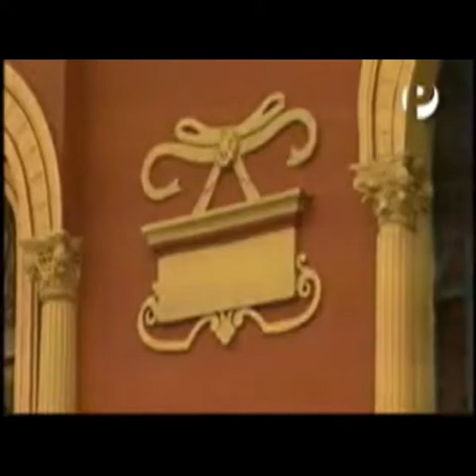Casa Rosell-Ríos - Barranco, Lima, Perú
La Casa Rosell-Ríos fue construída entre los años 1909 y 1912, momento en el cual Barranco empezaba a perfilarse como lugar de veraneo de las familias adineradas de Lima. Esta etapa constituye una de de las épocas de mayor auge para Barranco que duraría hasta el año 1920 aproximádamente.
Mandada a construir por el señor Juan Esteban Ríos con el arquitecto francés H. Ratouin, quien posiblemente tuvo el apoyo de los ingenieros Hugo Behr y Francisco Alva. La casa Rosell-Ríos pertenece al tipo de arquitectura doméstica – vivienda, que en Barranco adopta el nombre de “rancho”, evolucionando a la arquitectura de las “villas europeas”, como las italianas, realizando una fusión de estilos prehispánicos y europeos, mezclando lo auténtico con lo extranjero.

La casa presenta uno de los mejores casos del eclecticismo que tiene Barranco, presentando elementos decorativos de arquitectura victoriana, art-nouveau, neo rococó y neo clásico, agregando que dentro del neoclasicismo se desarrollan los estilos de los ranchos barranquinos. Además sin dejar de lado los elementos decorativos prehispánicos que posee, como son los mares, los peces, los incas, el sol y la luna.